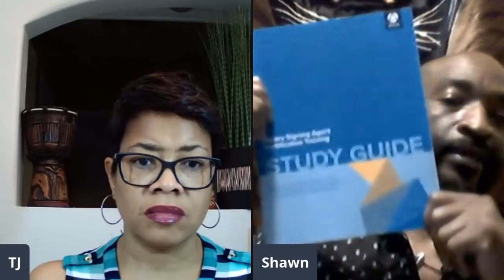The SECRET Way to Get Notary Jobs as New Signing Agent | Solutions By TJ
Becoming a notary is a first step and becoming a loan signing agent is the next, but what happens once you're all set up. How do you get the jobs and build a business with your new credentials? We'll cover the details in this video on how you can secure jobs as a a new notary signing agent.

*A Must Have Resource for all Notary Signing Agents*

The content displayed and shared on this channel is the intellectual property of Solutions by TJ. You may not reuse, republish, or reprint such content without our written consent.

All information posted is merely for education and informational purposes. It is not intended as a substitute for your personal due diligence & research, as circumstances will vary from person to person. Should you decide to act upon any information on this channel, you do so at your own risk.

We reserve the right to change this policy at any given time, of which you will be promptly updated. If you want to make sure that you are up to date with the latest changes, we advise you to frequently visit our platform.

The purpose of this channel is to educate the viewers and share our knowledge of notary, loan signing, financial freedom & real estate. In order to provide quality content, product/program recommendations are provided for use at your discretion.

We believe in the products and or programs shared directly on this platform.

Solutions by TJ and its employees, agents and independent contractors shall not be responsible or liable for any damage, whether direct, indirect, incidental, special, consequential or other damages arising out of personal connections made with affiliates.

The solutions by TJ Youtube channel may also contain links to external websites. This channel is not responsible for the accuracy of any content, availability of any services or products on any third party website that may be referred to. Links to any third party websites or resources do not imply an endorsement by the Solutions by TJ